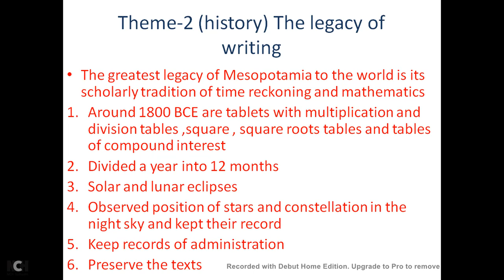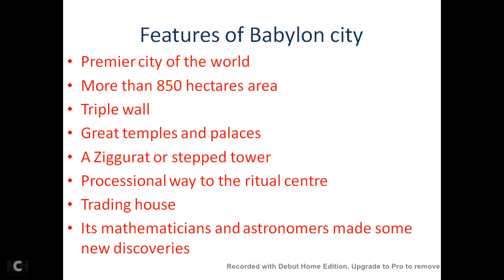Class 11 History Chapter 2 Part 21